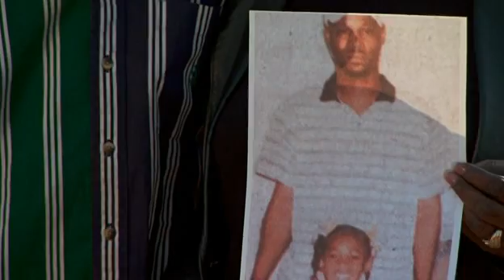The Story of Henry Glover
Taken from 'If God Is Willing and the Creek Don't RIse'